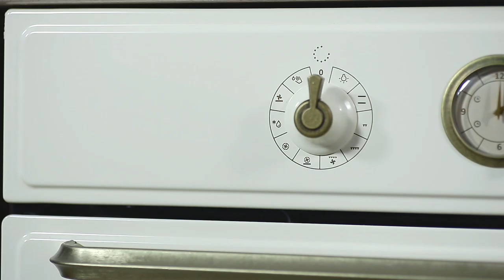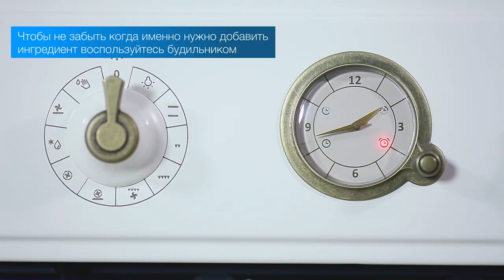Духовые шкафы Gorenje BO73CL и Gorenje BO53CL